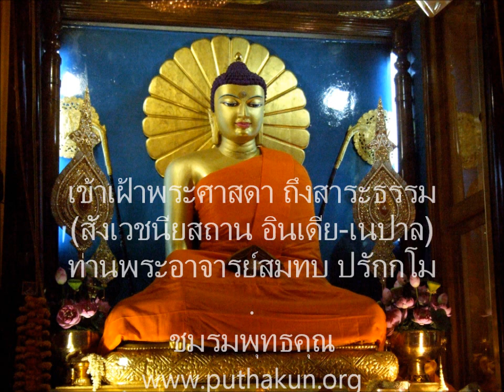เตรียมใจไปสังเวชนียสถาน 31